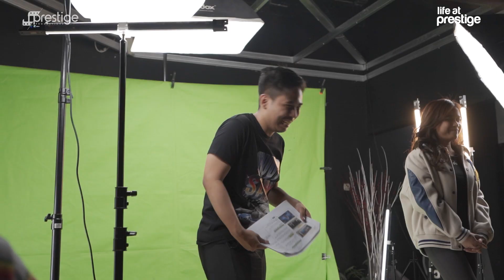SUPER KOCAK! SYUTING BARENG SULTAN PIK DAN QUEEN OF CIPUTAT TERNYATA BEGINI | LIFE AT PRESTIGE EP56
Punya bos ternyata bisa komedi ya beginilah jadinya. Jangan serius-serius nontonnya ya, tapi harus ditonton sampai habis! Yuk ikutan MLBB Sultan Cup persembahan dari Prestige Promotions